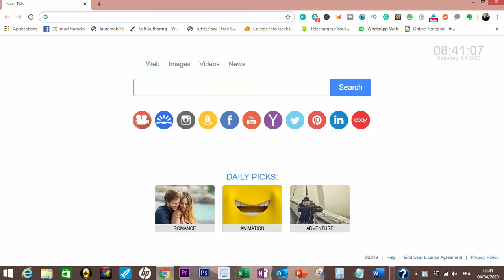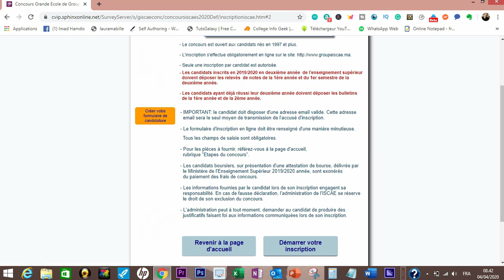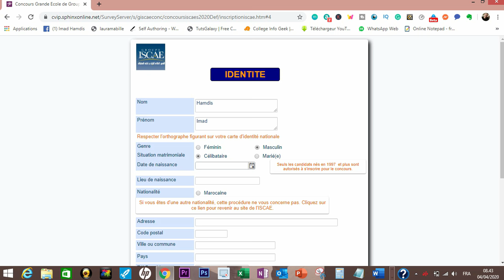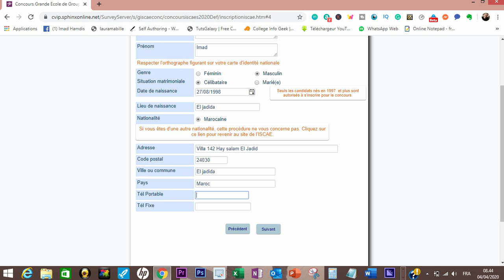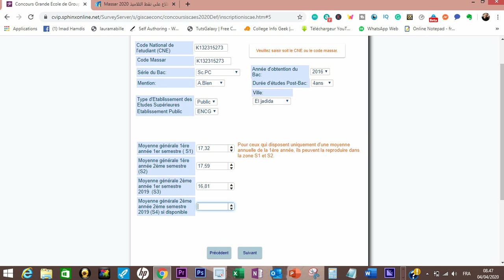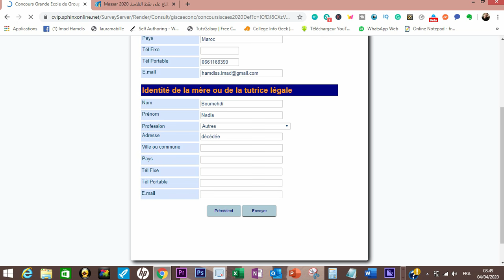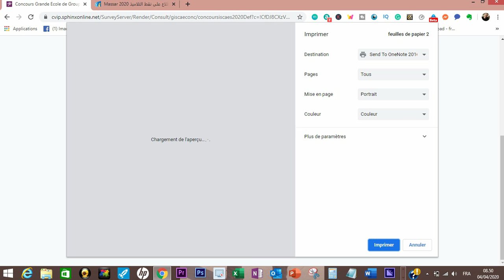Inscription en ligne concours ISCAE 2021! Les changements fait attention!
contacte moi sur instagram basg nsift lk les épreuves avec CORRECTION dial ISCAE mn 2009 à 2019 avec des ouvrages pour une meilleure préparation
Juste pour éviter quelques fautes vu que seul une demande candidature est autorisé par candidat! Veuillez faire attention à ce que vous tapez! voila un petit tutoriel comment faire la préinscription en ligne avec qlq conseils! Bon courage